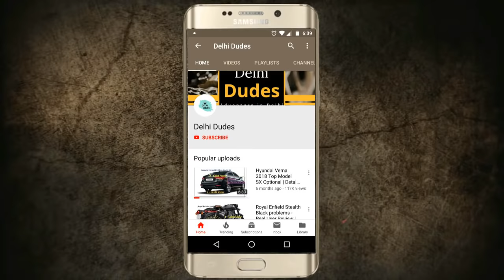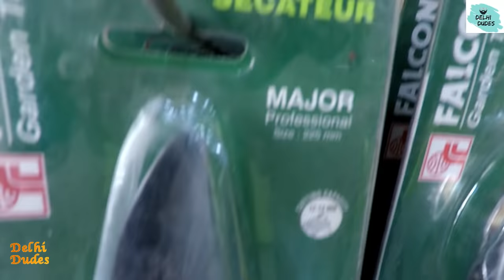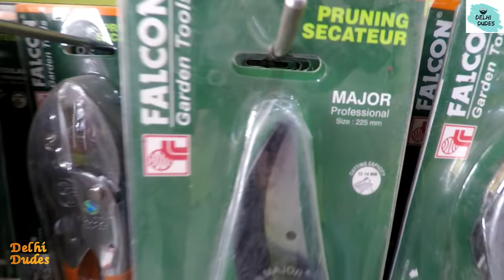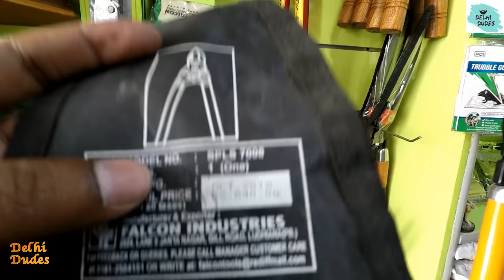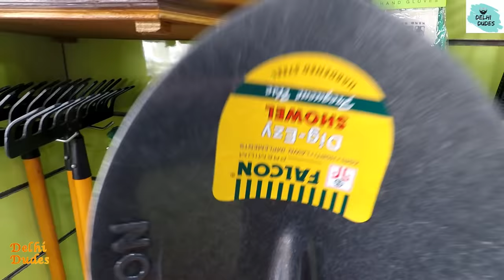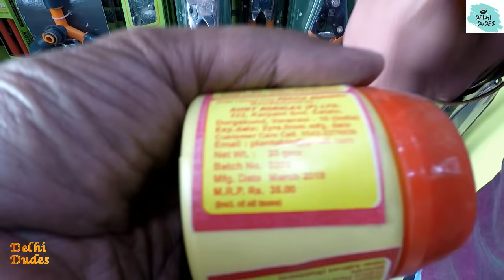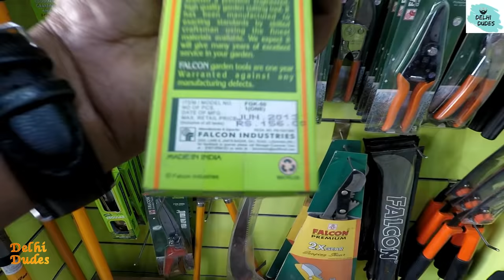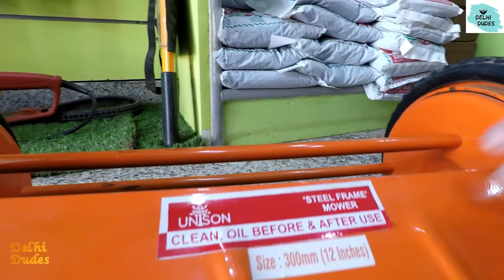Garden Tools & Equipment | गार्डन टूल | Buy Gardening Tools at Best Prices in India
Garden Tools & Equipment - Buy garden cutters & scissors online in India at best price shop for all types of garden equipment & tools at Shivam Khad Beej Bhandar such as garden rakes, Gardening Forks, Grass Shears, Gardening Scissors, Gardening Hoes etc.

**Postal Charges Extra.

VIDEO DECLAIMER

. DELHI DUDES !!!

DELHI DUDES !!

Regards
Delhi Dudes